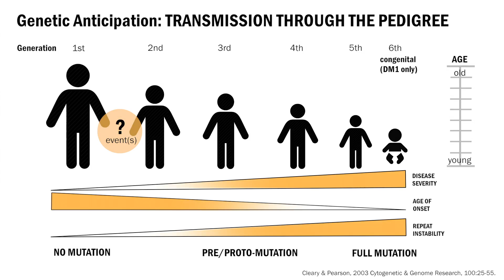Scientists identify parent-of-origin phenomenon in form of muscular dystrophy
An international research team co-led by SickKids has, for the first time, demonstrated how the most devastating form of congenital myotonic dystrophy is passed down from the mother to the child.